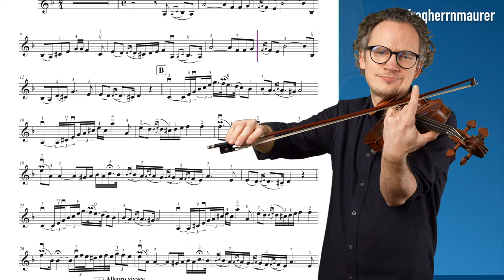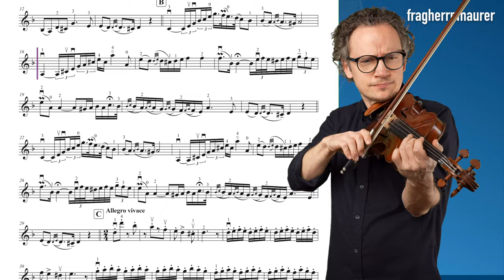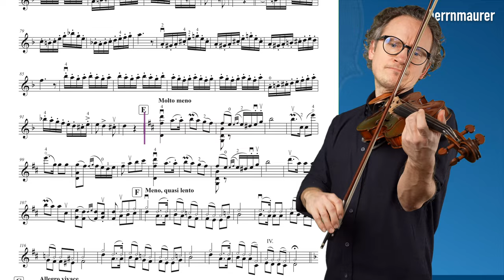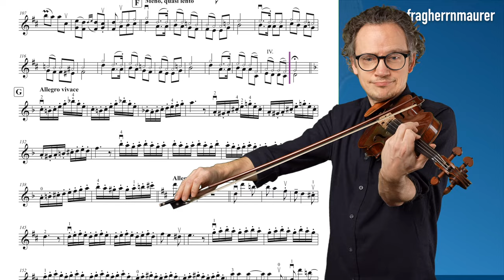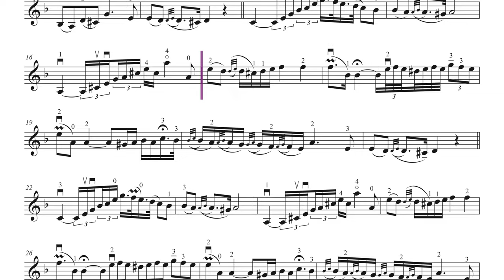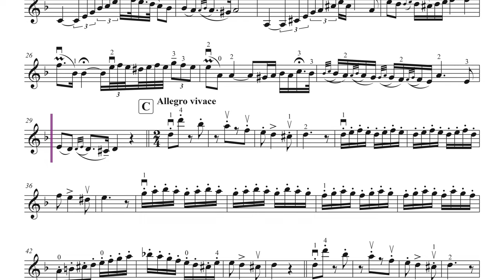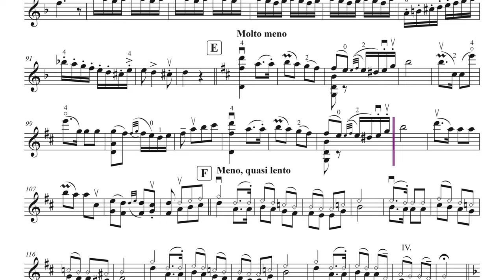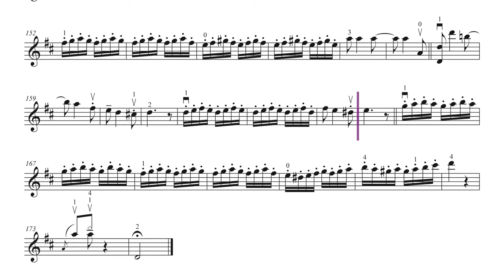Monti Czardas | Violin SOLO | Violin Sheet Music | Piano Accompaniment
V. Monti Czardas | Violin SOLO +violin  sheet music + piano accompaniment, Tempo 64 (Largo) + Tempo 84 (Allegro)

▬  Content  ▬▬▬▬
0:00 - My Playing Tempo 64 + 84
4:25 - Piano Accompaniment 64 + 84